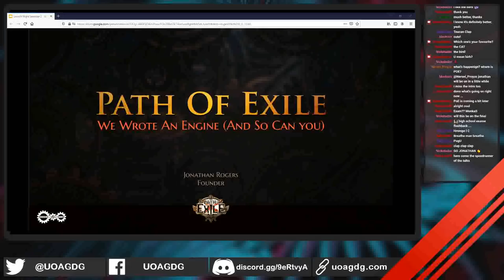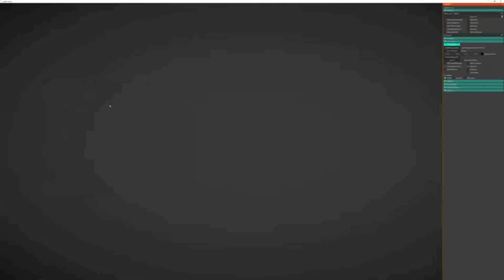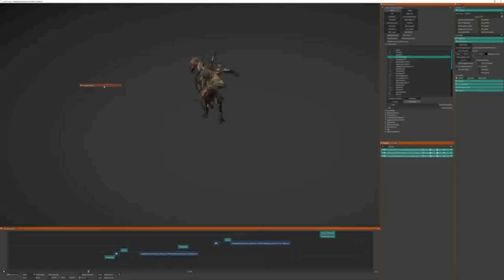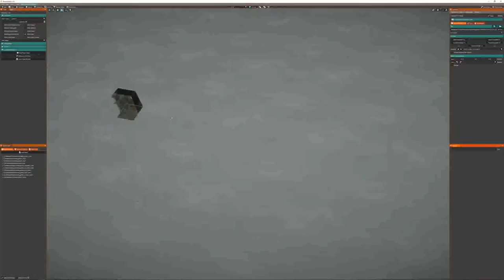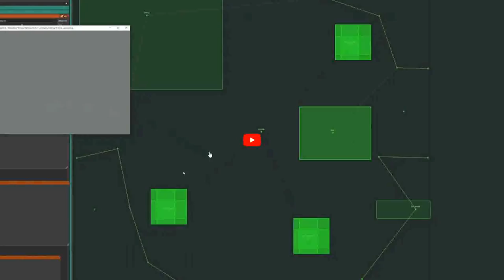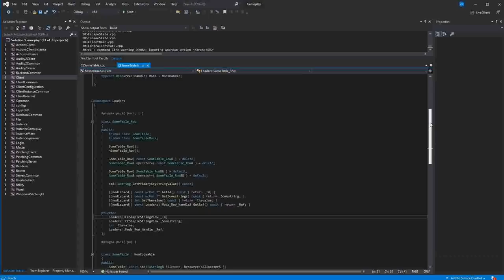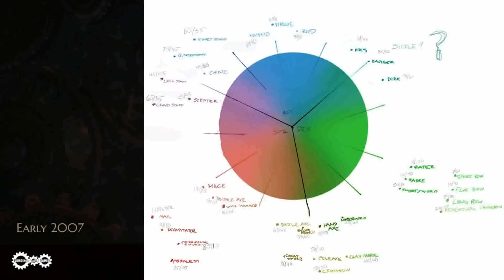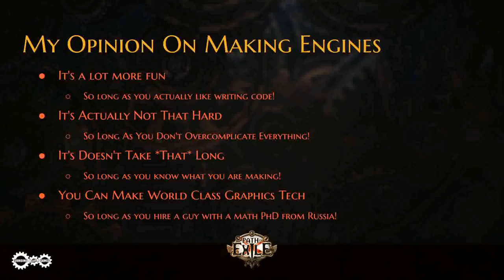The Trials of Game Engineering (feat. Grinding Gear Games)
In this talk, Jonathan Rogers from Grinding Gear Games takes us to a brief look into the Path of Exile game engine; What challenges were faced, and how you can make one yourself (possibly ;P)

🎮 Who is the Game Developer Guild? 🎮
The Game Developer Guild is Auckland University’s club dedicated to physical and digital game development. The Guild strives to help anyone learn how to create games through all aspects of the area including:art, coding, design and business skills.
Credits:
🎤 Host(s):